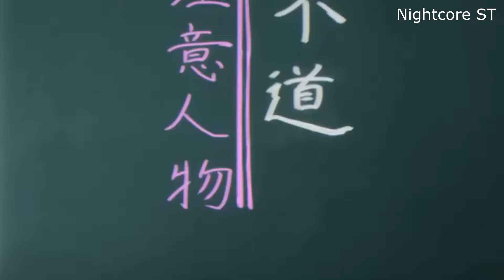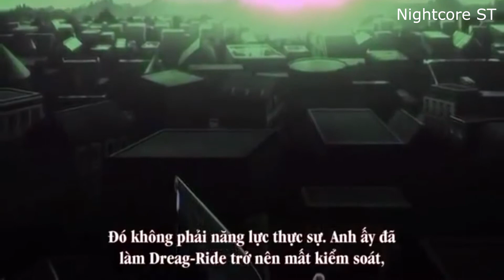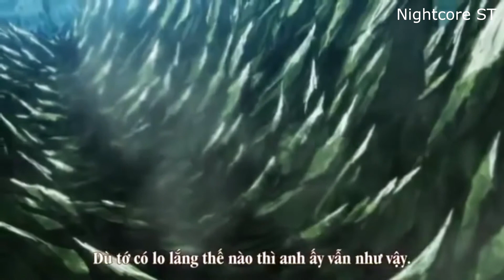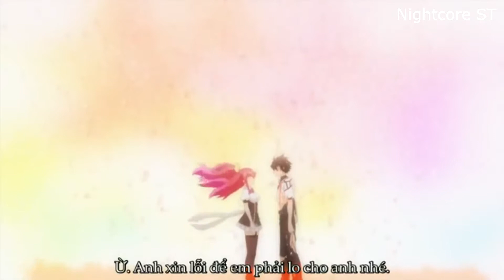♫Nightcore ST♫ [AMV] Chòm Sao Bên Anh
♪Anime
* Busou Shoujo Machiavellism(Ngũ Kiếm Xinh Đẹp)
* Saijaku Muhai no Bahamut(Trường học hiệp sĩ hoàng gia)
* Rakudai Kishi no Kyabarurii(Sử Thi Về Một Hiệp Sĩ Lưu Ban)